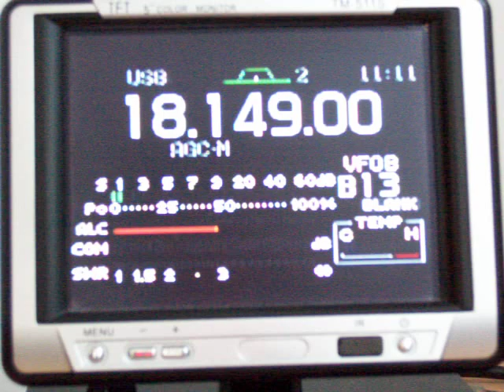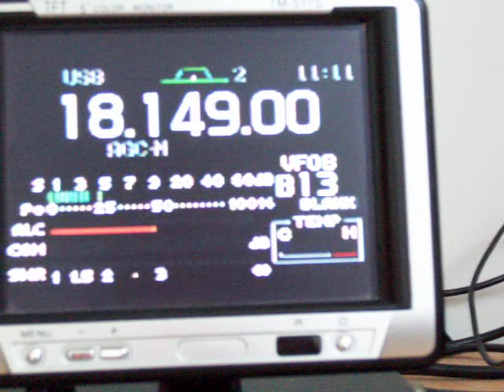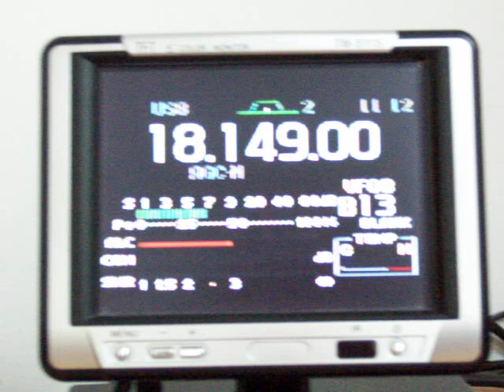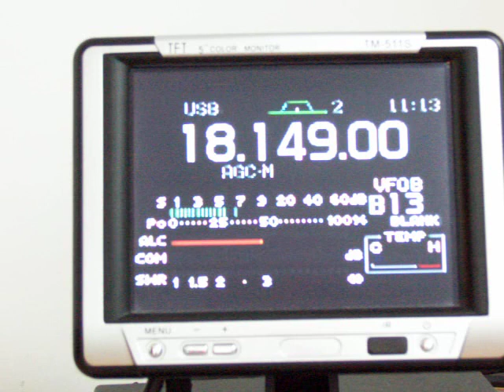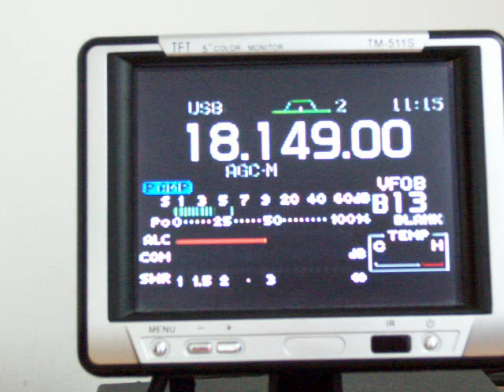17meter pile-up jq1lcw.MOV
17 meter pile-up,antenna t10,ICOM IC7000,